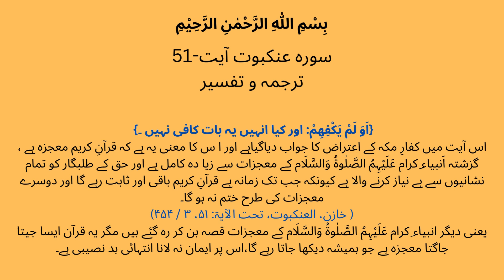Surah Ankabut (29)Ayat 51Tafsir | اور کیا انہیں یہ بات کافی نہیں کہ ہم نے تم پر کتاب اُتاری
SurahAnkabut(29)Ayat51(اور کیا انہیں یہ بات کافی نہیں کہ ہم نے تم پر کتاب اُتاری جو ان پر پڑھی جاتی ہے)Tafsir
#(سورہ عنکبوت ترجمہ و تفسیر)